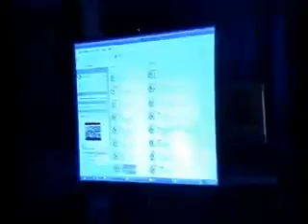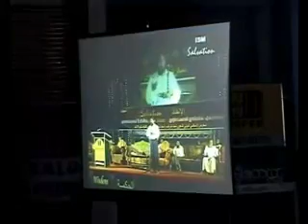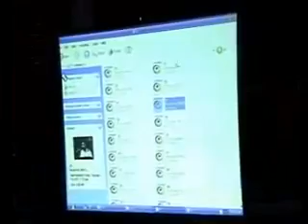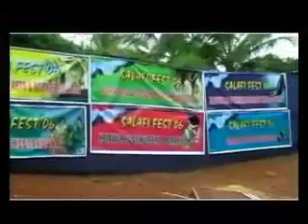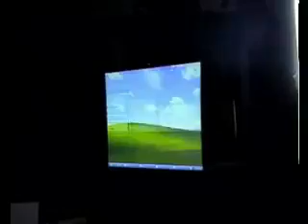Vahabisam Oru Post Mortom(Rafeeq Ahsani) cd 2